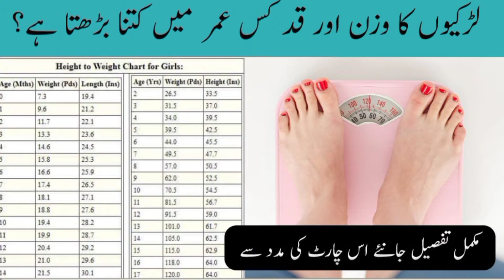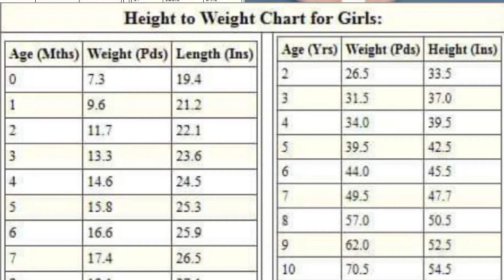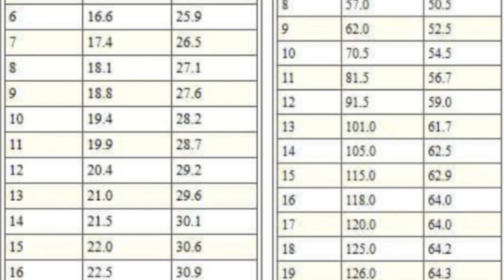لڑکیوں کا وزن اور قد کس عمر میں کتنا بڑتا ھے